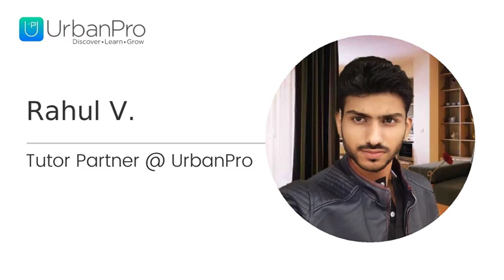An Experienced and Verified Tutor at UrbanPro with 4.8 * rating out of 5 and Positi... - Rahul Verma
Accuracy is more important than speed, this is what  I teach my students. I mainly focus on concept building part of the subject, if your basics are clear then you  are king you can go deeper and can solve the toughest questions also.  If I talk about my teaching journey then I  start teaching from a very early age of 18 years, therefore I have developed a strong base and a Strong Experience in teaching hence, I can modify my teaching skills as per student's demand and capability. I use modern updated tools in teaching, I have all equipment to teach online like, Pentab, Microsoft Powerpoint-2019,Visual Studio Code, Microphone, High Speed Internet. Come and you can take a demo class, It is free of cost, I'm definite sure, you will experience and gain something new. But Only booked demo after seeing price and only when you are 100% sure. Because booking a demo cost our time and money both. Thanks if you have read the whole paragraph about me. Go to my Reviews' section of past Students, what they are saying.